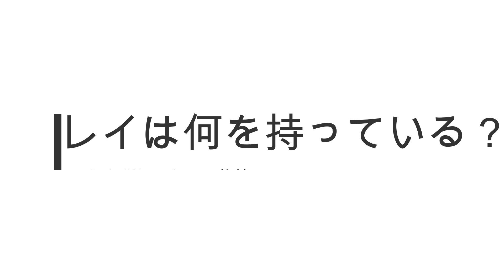【スターウォーズ/スカイウォーカーの夜明け】最終予告編公開！レイが持っていた重要な物とは！？【エピソード９/考察】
最近、字幕のフォント変えました！
前よりは見やすくなったと思います・・・。

■エンドゲーム劇中のアイアンマン葬儀のシーンにあの人が参加していた！？